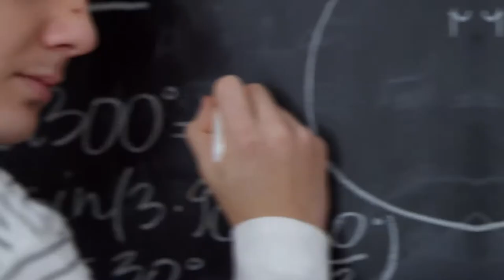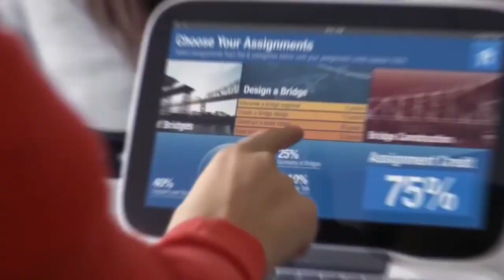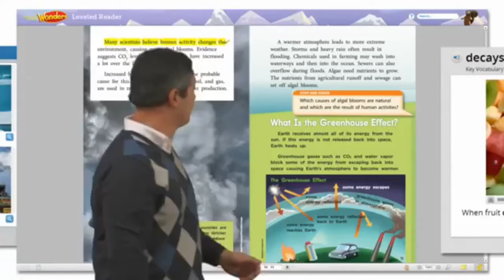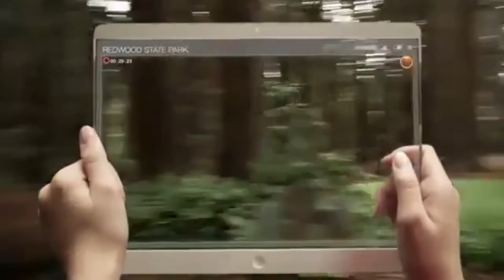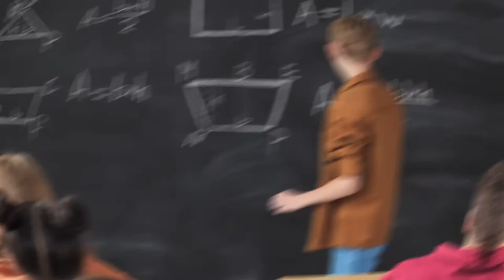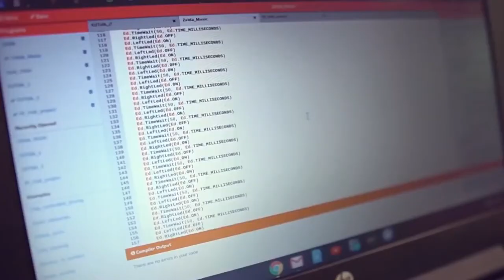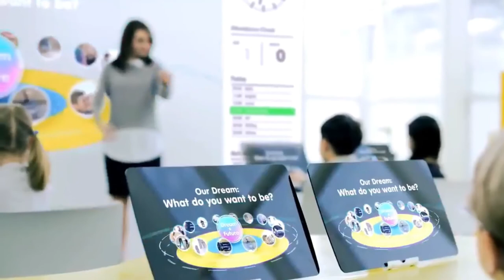Why Elon Musk Started The Ad Astra SpaceX School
Did you know that Elon Musk started his own school at SpaceX called Ad Astra? That is what you do if you're Elon Musk and you don't like the quality of your children's educations.

Come and take an inside look on why Elon Musk invented the school, what its curriculum entails, its rigorous admissions process and some other interesting information about the now closed school.

Let us know what you think of the video in the comments below. Thanks!